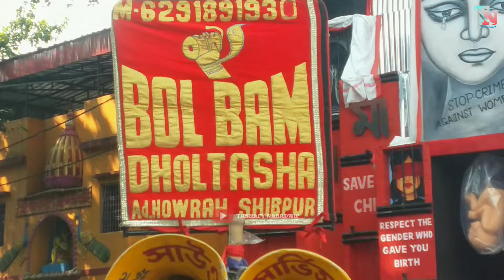BOL BAM DHOL TASHA At Nabadwip Durga Puja 2024 দন্ডপানিতলা ঘাট দুর্গোৎসব কমিটি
Content Topic:- Bol Bam Dhol Tasha play Beautiful song
                            Durga Puja 2024, Dandapanitala ghat, Nabadwip.